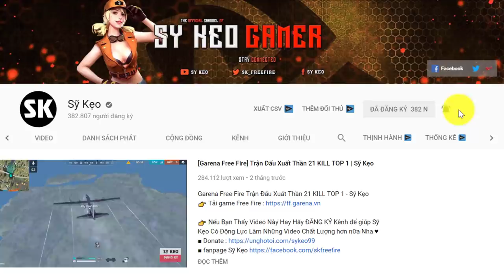[Garena Free Fire] Combo Skin Súng Chất Nên Có | Sỹ Kẹo